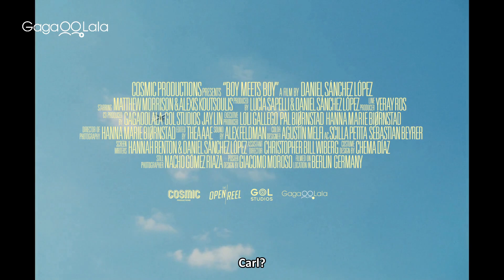Boy Meets Boy | Official Trailer | Have you ever fallen in love in one day?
Harry has been partying for 48 hours when he meets Johannes on the dance floor of a club in Berlin. With 15 hours until his flight home, Johannes offers to help him print his boarding pass. This mundane task leads to a day together wandering the city. The contrasts in their lives and values force each one to confront their own truths. Boys Meet Boys is a feature length mumblecore about the journey of a brief encounter: the mark left by a fleeting moment of joy.